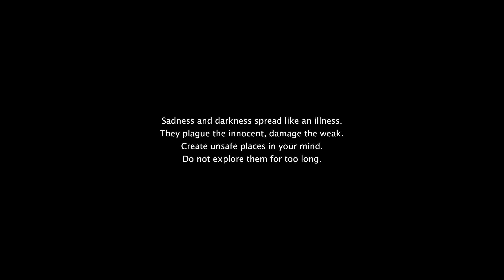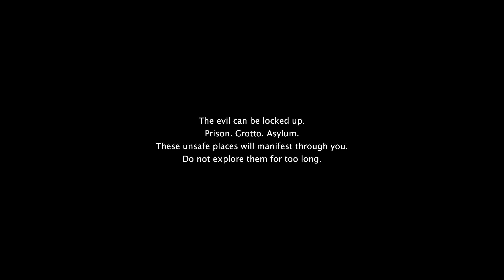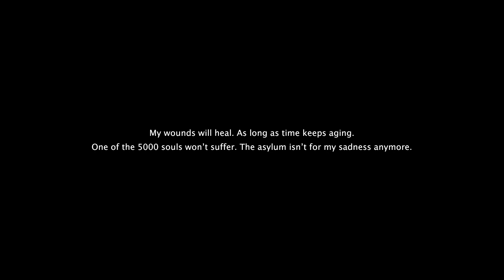ВОЗВРАЩЕНИЕ В ПСИХУШКУ ( Sorrow Asylum 2 ) / ПОЛНОЕ ПРОХОЖДЕНИЕ НА РУССКОМ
Sorrow Asylum 2 - это зацикленная игра в жанре хоррор, представляющая собой смесь заброшенного приюта и тюрьмы вашего разума, а также продолжение Sorrow Asylum.

ОПИСАНИЕ:
Sorrow Asylum 2 - это зацикленная игра-ужастик, представляющая собой смесь заброшенного приюта и тюрьмы вашего разума. Чем дольше вы здесь находитесь, тем глубже погружаетесь. Исследуйте убежище печали, где время останавливается, если только вы не продвигаетесь вперед, забирая страницы календаря в свою комнату в подвале убежища. Чем дольше вы остаетесь в этом месте, тем больше ужасов будут пытаться остановить вас, исправить, изменить, тем сильнее все вокруг будет зависеть от вашего присутствия.

СЮЖЕТ:
Вы познакомитесь с обитателями этого места: Чумным доктором, сюрреалистичным существом Далу и Ларой, которая на этот раз предстает в образе маленькой девочки.
Чумной доктор может пытаться лечить вас, но делает это мучительно или просто не дает вам двигаться во времени, нанося при этом вред. Ваша соседка по убежищу в другой комнате - маленькая девочка Лара, историю которой о жестоком обращении и одиночестве вам предстоит пережить во второй игре гораздо больше. Появляется новое существо Далу, которое увлечено болезнями, больными пациентами, жуткая голова монстра вносит в убежище тревожное дополнение - его глаза постоянно следят за вами.

ОСОБЕННОСТИ:
В игре 15 дневных циклов, в которых убежище становится все более зловещим и опасным. У игрока есть возможность убегать и прятаться, но зачастую ему приходится просто противостоять неизвестности и продолжать узнавать историю этого места и его обитателей.